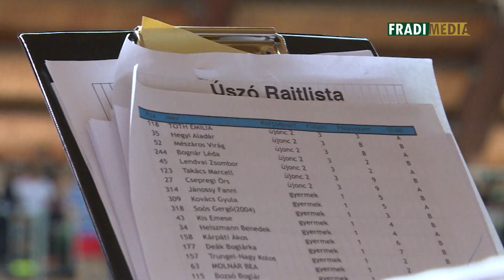FM | III. Albert Flórián Aquatlon Emlékverseny | 2017.03.25.